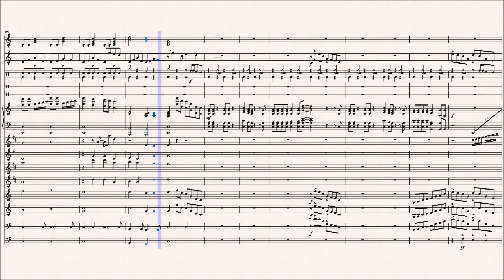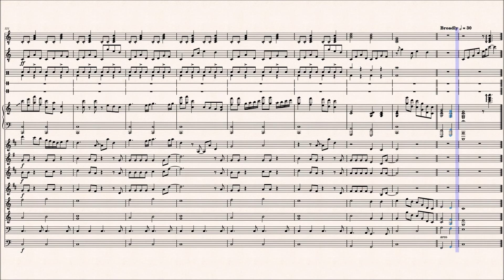The Sun Is Gonna Shine - Karaoke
A request from the muiscal Bright Star.
If you have a request, let me know and i'll have look what I can do.